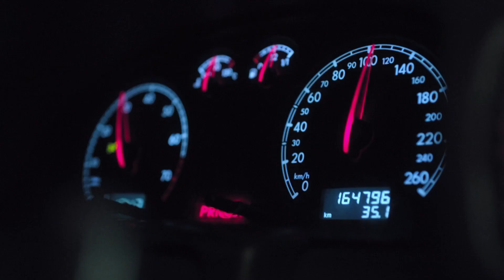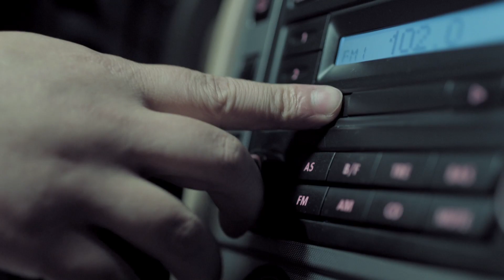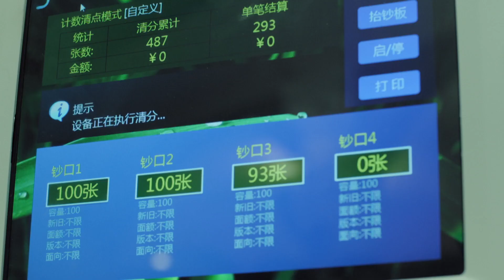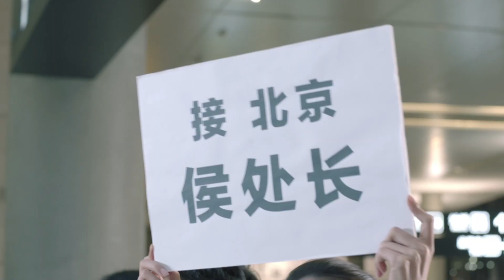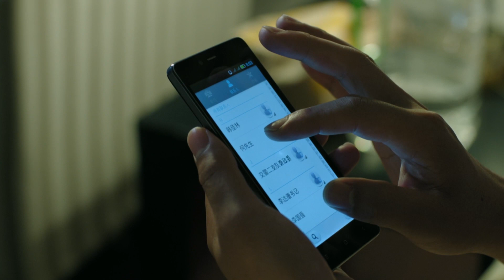【反腐大戏】人民的名义03 蔡成功找侯亮平求助 丁义珍美国苟且偷生